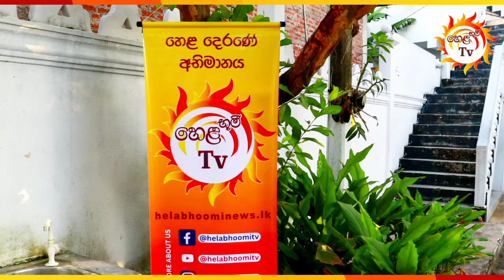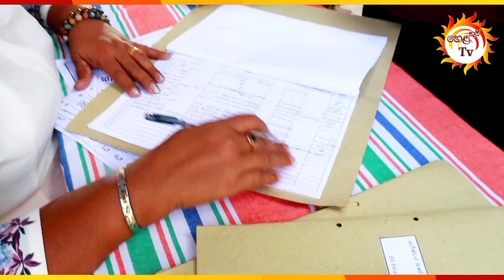සුගීෂ්වර බණ්ඩාර පදනම මගින් සිදුකරන නොමිලේ ලබාදෙන වෛද්‍ය සායන මාලාවේ තවත් අදියරයක්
" වෛද්‍ය සායනයේ තවත් එක් අදියරයක්"
සුගීෂ්වර බණ්ඩාර පදනම මගින් සිදුකරන නොමිලේ ලබාදෙන වෛද්‍ය සායන මාලාවේ තවත් අදියරයක් පිළියන්දල සිරි විජයාරාම විහාරයේදී පසුගියදා අති සාර්ථකව සිදුකෙරිණි.
අතිපූජ්‍ය වේපතඉර හේමාලෝක නාහිමියන්ගේ සහ නව ජනතා පෙරමුණ කොළඹ දිස්ත්‍රික් ප්‍රධාන සංවිධායක අනුර කරුණාරත්න මහතාගේ ඉල්ලීමකට අනුව නව ජනතා සුව සහන වැඩසටහනේද සහයෝගයෙන් මෙම වෛද්‍ය සායනය ක්‍රියාත්මක විය.
මෙහිදී නොමිලේ ඖෂධ ලබාදෙමින් බාහිර රෝගී අංශයක්, අක්ෂි සායනයක්, රුධිර පරීක්ෂාවක්, සුවනාරී පරීක්ෂාවක්, දන්ත සායනයක්, වකුගඩු පරික්ෂාව, හෘද රෝග පරීක්ෂාව යන සියලුම පරීක්ෂණ පැවත්වීම සඳහා ජනතාවට පහසුකම් සලසා තිබිනි. එමෙන්ම බටහිර මෙන්ම ආයුර්වේද වෛද්‍ය පහසුකම්ද ජනතාව වෙත සලසා තිබිණි.
මෙම අවස්ථාවේදී අනුශාසනා සිදුකළ අතිපූජ්‍ය වේපතඉර හේමාලෝක නාහිමියන්, පැපිලියාන සුනෙත්‍රාදේවී පුරාණ රාජමහා විහාරයේ  විහාරාධිපති, නව ජනතා භික්ෂු එකමුතුවේ මහලේකම්, අතිපූජ්‍ය වැල්ලම්පිටියේ සුමනධම්ම ස්වාමීන් වහනසේලාගේ අනුශාසනා පිරිදි
වෛද්‍ය හමුව සදහා සෞඛ්‍ය අමාත්‍යාංශ ලේකම්තුමා, සෞඛ්‍ය දෙපාර්තුමේන්තුවේ චන්දන මහතා ඇතුළු කාර්ය මණ්ඩලය, සියළුම වෛද්‍ය මහත්ම මහත්මීන්, සියලුම හෙද නිලධාරී මහත්ම මහත්මීන්ගේ සහභාගිත්වයෙන් සාර්ථක  පැවත්විණි.
එමෙන්ම මෙම මහඟු කර්තව්‍යය සිදුකරගැනීම සඳහා ඉමහත් කැපවීමෙන් සංවිධාන කටයුතු සිදුකළ නව ජනතා පෙරමුණ කොළඹ දිස්ත්‍රික් ප්‍රධාන සංවිධායක අනුර කරුණාරත්න මහතාට, සියලු සම්බන්ධීකරණ කටයුතු මෙහෙයවූ නව ජනතා පෙරමුණේ මහ ලේකම් ගයාන් අත්තනායක මහතා ,ජනාධිපති විශේෂ ව්‍යාපෘති අංශයේ ආගමික කටයුතු අධ්‍යක්ෂක මනෝජ් රංග මහතා , මාධ්‍යවේදිනී ලලනි සුවීර මහත්මිය , සමාජක්‍රියාකාරිනී දම්මි සෙනෙවිරත්න සහ නව ජනතා පෙරමුණ කොළබ දිස්ත්‍රික් සියළුම සංවිධායකවරුන්ගේ සහභාගිත්වයෙන් ද සිදු විය.
හෙළ භුමි නාලිකාවේ ගෞරවණීය ප්‍රණාමය - ගායනය - සුනිල් එදිරිසිංහ මහතා
ගීපද - කුමාරදාස සපුතන්ත්‍රි මහතා
ගීතනුව - ආචාර්ය වික්ටර්රත්නායක මහතා
[  Hela Bhoomi Tv - හෙළ භූමි ටීවි  ]